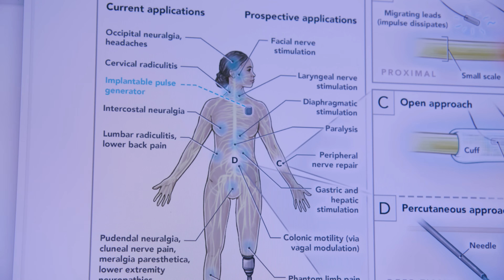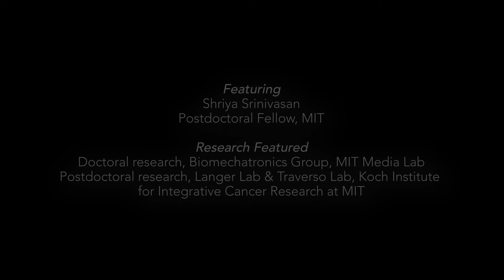Connecting the human body to the outside world